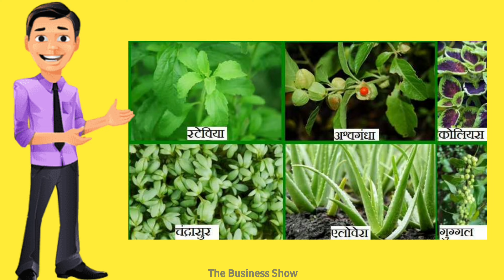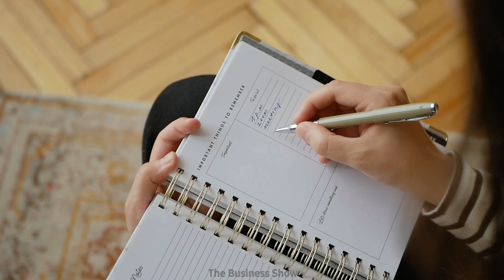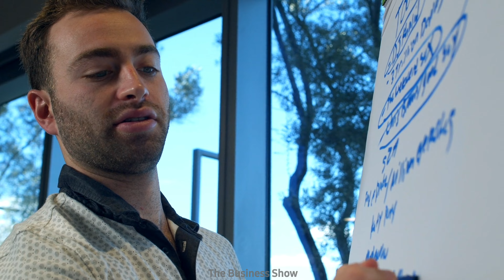💡गांव में शुरू करें ये 5 बिजनेस🚀| Village business ideas 2023🤑| Gaon mein kaun sa business kare 2023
Video Related Questions?  👇

business ideas
bigness idea
business idea
bussiman ideas
best business ideas 2023 in india
bijnesh
business ideas
business idea

bigness idea
bijness karne ka tarika
village business
business ideas 2022
bussiman ideas
business plan
बिजनेस आइडिया
business ideas in
gov me konsa business kare busnesman idea

business ideas
business idea
sabji ka business kaise kare
kam paise me business kaise k...
small business ideas
roadside business
roadside business ideas
bijnesh karne ka tarika
business ideas

the business show
village business
business,business ideas in
business idea
village business ideas bangla
10 business ideas for village